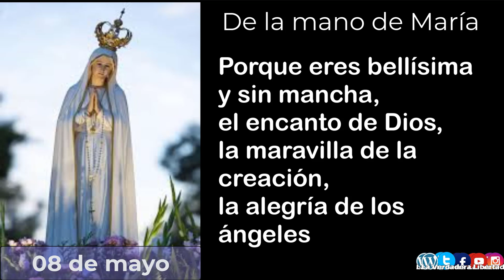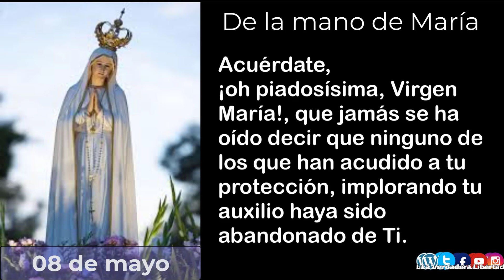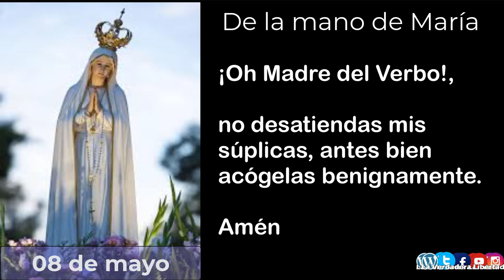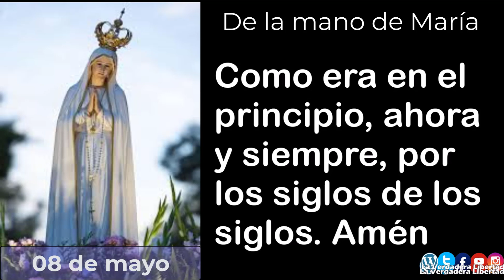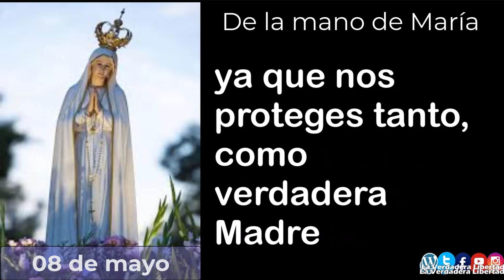De la mano de María 08 de mayo (meditaciones del padre Alfonso Milagro y las 3 Ave María)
5 minutos con María, un año de meditaciones del padre Alfonso Milagro

08 de Mayo

San Pedro cayó en el pecado de negar al Maestro; pero luego consiguió el arrepentimiento y, tras el arrepentimiento, alcanzó el perdón.

No nos cuesta mucho imaginar que San Pedro acudió a la Madre de Jesús para que ella le alcanzara el perdón de su divino Hijo, y tampoco nos cuesta imaginar el afecto y la ternura con que fue recibido el apóstol pecador, arrepentido y lloroso.

Ese y no otro debe ser el camino que nosotros debemos seguir, si en alguna oportunidad caemos en pecado; no debemos desesperar del perdón, pues conocemos las entrañas de misericordia con que Dios nos espera, pero haremos muy bien en acudir a la Madre del perdón, para que sea ella la que nos presente al divino Redentor.

Madre del amor, suscita en nosotros el arrepentimiento sincero de nuestras culpas.